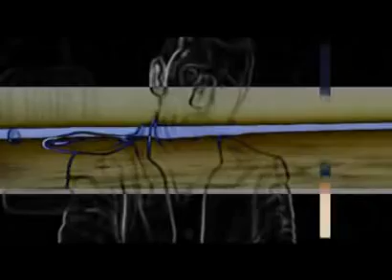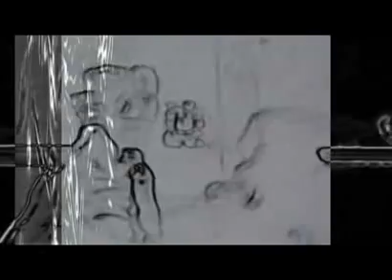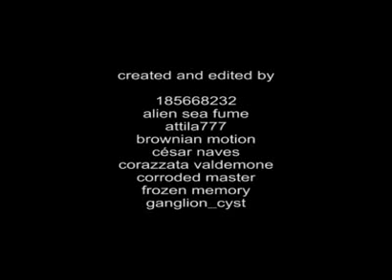NOISE Community - Otherness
NOISE Community - Otherness 20:29